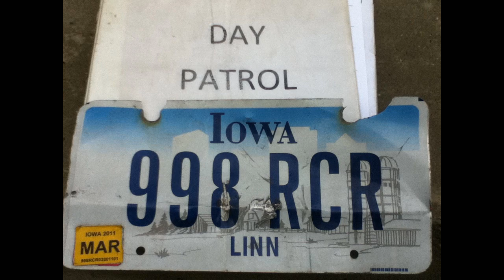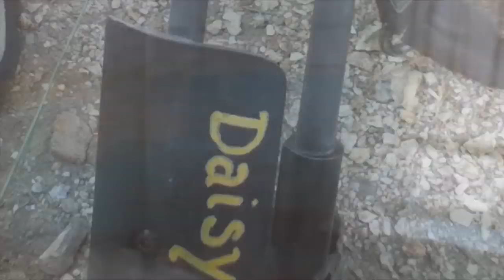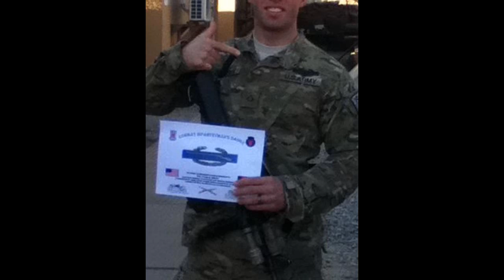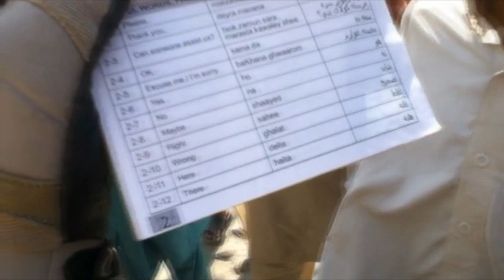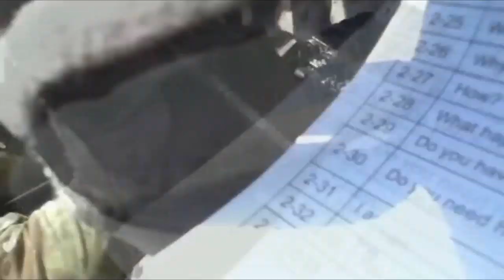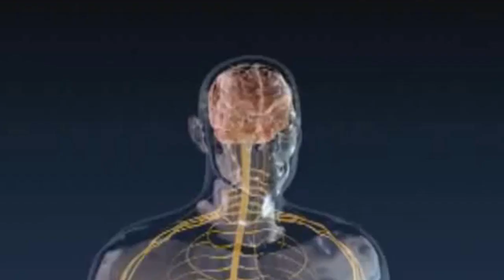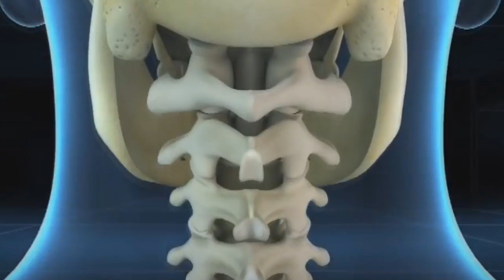OEF Afghanistan Reflections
This is a story based on facts from my perception on my First and Last tour of duty in Afghanistan as a 34th Redbull Infantryman. I was planning to join the 5th Special Forces Group upon my return home and transition from National Guardsman to Full Time Special Forces, but my plans for that future became derailed on June 06, 2011, less than 2 weeks before our return date- and coincidentally the same day as D DAY in the history books. I am no longer an active soldier, but an ALUMNI of the WOUNDED WARRIOR PROJECT and a Veteran of Foreign Wars. Not everyone may agree with my perception on the Wars and believe me, I understand that there are SEVERAL PERCEPTIONS. I made this film to display my filming. While showing glimpses of our missions, that were not always clearly defined from the top. All the while trying everyday to make sense of what my purpose as a soldier was in this war as an Infantryman.